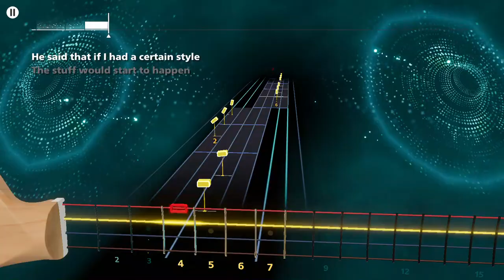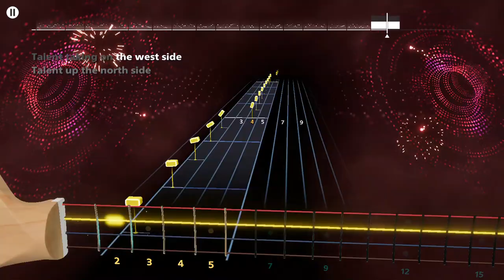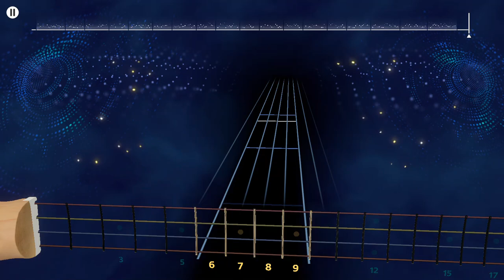Pixies - Talent Rocksmith+ Bass